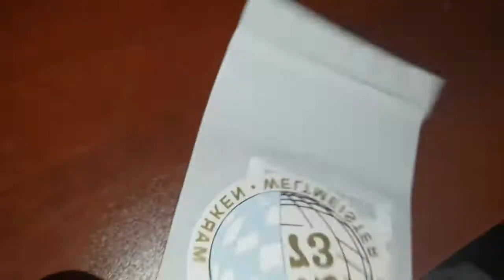traitement ceramic AAA porsche 911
Comme pour le voir en vidéo nous proposons le traitement ceramic AAA pour votre interieur de porsche 911 plusieurs couches de notre traitement permettront de vitrifié vos sièges en cuir votre tableaux de bord contre le vieillissement et la décoloration informations ci-dessous notre site internet